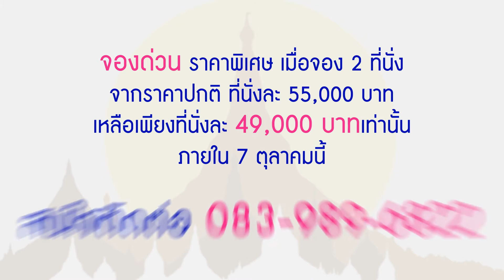อายุน้อยร้อยล้าน อคาเดมี 'ทริปนี้มีแต่เฮง'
ทริปธุรกิจสู่การเจาะตลาดพม่า!
ประเทศที่เต็มไปด้วยโอกาส และช่องทางในการทำธุรกิจ
‘อายุน้อยร้อยล้าน อคาเดมี’ ‘ทริปนี้มีแต่เฮง’ ลุย 3 หัวเมืองใหญ่ ในการทำธุรกิจ ย่างกุ้ง มัณฑะเลย์ และพุกาม เมืองหลักของการลงทุนธุรกิจ เปิดตลาดก่อน เฮงก่อน รวยก่อน

เจาะลึกธุรกิจดาวรุ่งในเมียนมาร์

• ธุรกิจเกี่ยวกับสินค้าวัสดุอุปกรณ์ด้านการ­­ก่อสร้าง การตกแต่ง และ เฟอร์นิเจอร์
• ธุรกิจด้านการท่องเที่ยว
• ธุรกิจค้าปลีก

-ลงพื้นที่ชมงาน Myanmar Build & Decor 2015 เทรดแฟร์ด้านการ
ก่อสร้าง ตกแต่ง เฟอร์นิเจอร์ ที่ใหญ่ที่สุดในประเทศ เมียนมาร์

-เปิดกลยุทธ์ธุรกิจท่องเที่ยว ทั้งเบื้องหน้า และเบื้องหลัง ชมงานแสดง
Dandaree: Myanmar's Most Stunning Show ที่สุดแห่งโชว์วัฒนธรรม
ผสมผสาน ที่ยิ่งใหญ่ที่สุด ณ อาณาจักรทอง แห่งเมืองพุกาม

-แลกเปลี่ยนความคิด มุมมองทางธุรกิจกับนักธุรกิจไทย ที่ประสบความสำเร็จในตลาดพม่า

เดินทางวันที่ 24 -27 ตุลาคมนี้ เพียง 55,000 บาท (*ราคานี้ไม่รวม VAT)
รับจำนวนจำกัด เพียง 40 คนเท่านั้น

***พิเศษจอง 2 ที่นั่ง ราคาเพียง 49,000 บาท จองและโอนเงินภายใน 7 ตุลาคมนี้